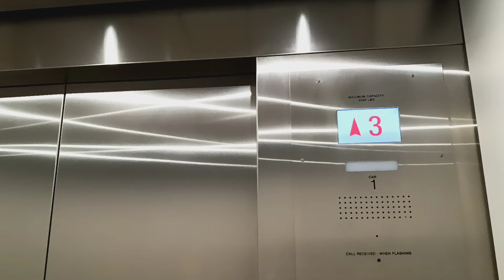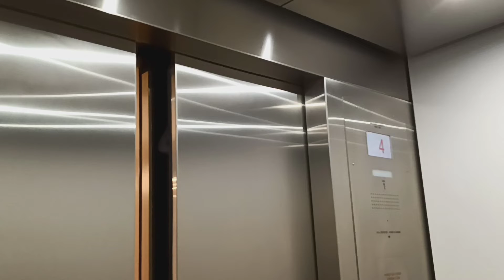Schindler HXpress (formerly Otis Lexan) hydraulic elevators at Bloomingdales (White Plains, NY)